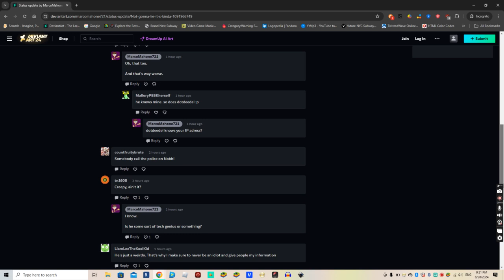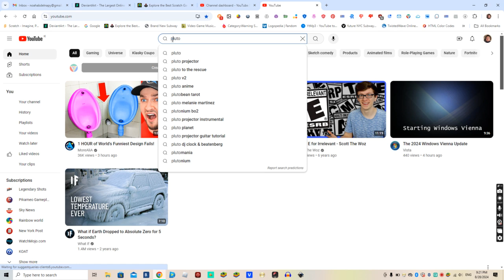I Send Marcomahone721 On Deviantart To Pluto!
I Sent Him To Pluto Because He Made Another Hate Post Out Of Me On Deviantart!